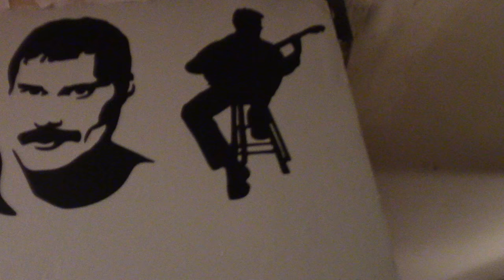A Quick Hallway Upgrade video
I used my vinyl cutter to upgrade my Hallway
TDW Woodworks